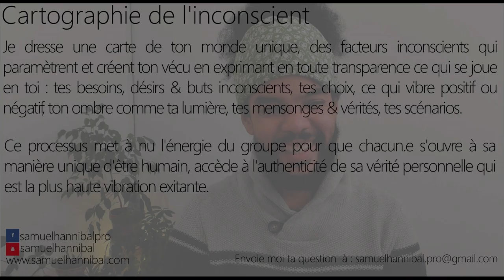Comment puis-je être dans un mode plus ouvert et confiant et ne plus être ?